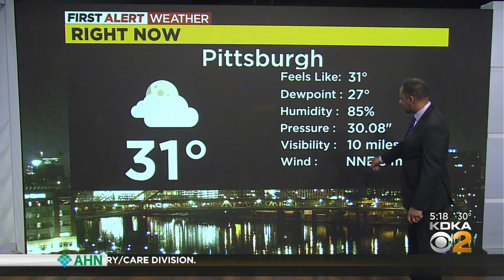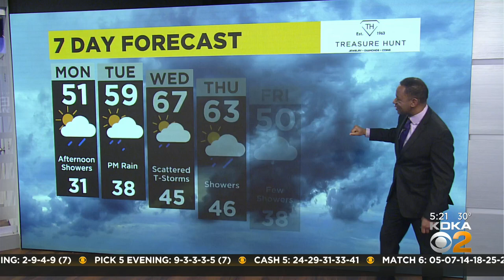KDKA-TV Morning Forecast (4/4)